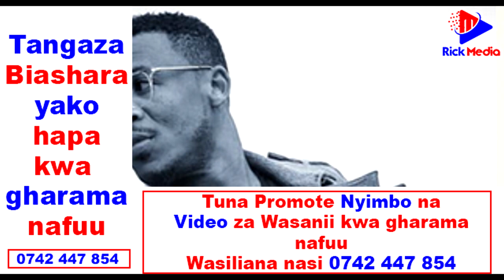ALIKIBA AMEANZA KUWAIGA WASAFI?, ONA ALICHOFANYA HAPA UTASHANGAA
Si kawaida kumuona Alikiba akiwa kaweka rangi nywele zake. Mara nyingi hili huonekana kwa timu pinzani ya WASAFI. Sasa kitendo cha Alikiba kubadilisha muonekano wa nywele zake kuwa na rangi nyekundu kimetafsiriwa kama..
RICK MEDIA Tupo bega kwa bega masaa 24 kukuletea habari zote za Burudani, Michezo, Hard News, Breaking News kutoka nje na ndani ya Tanzania.